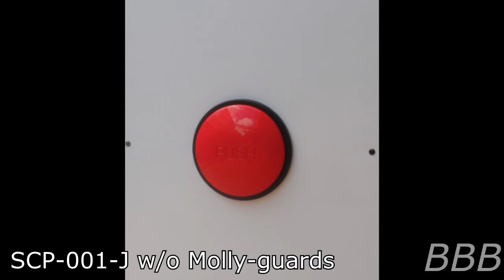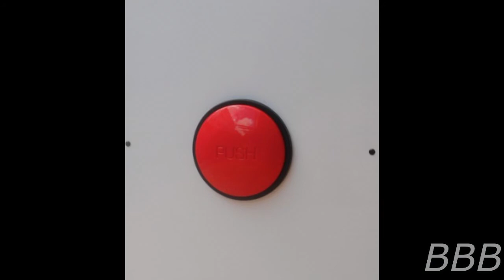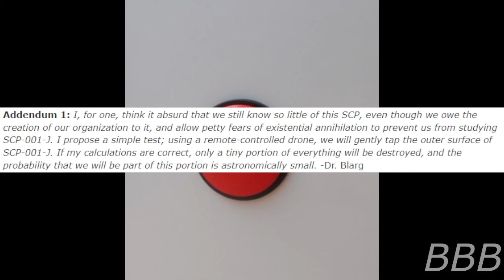SCP 001 J The Big Red Button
SCP-001-J is a big red button that that have a compulsive effect on anyone who looked at or heard about it, causing them to try to push it,  like DeeDee from Dexter's Lab.